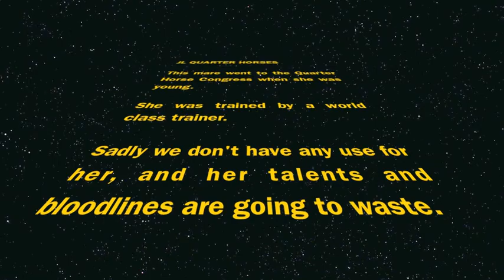CHARMING MELODY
16 year old Sorrel Quarter Horse Mare
Has been to QH Congress
Trained by World Class Trainer